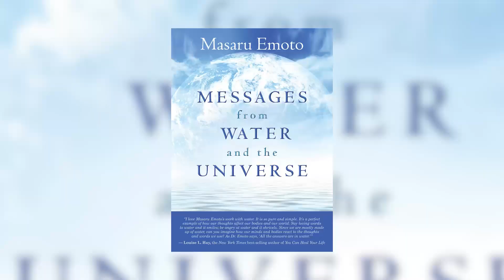TRENDING PAWANG HUJAN MOTOGP. MUSYRIK? PASTI AUTO PERCAYA PAWANG SETELAH NONTON VIDEO INI!!